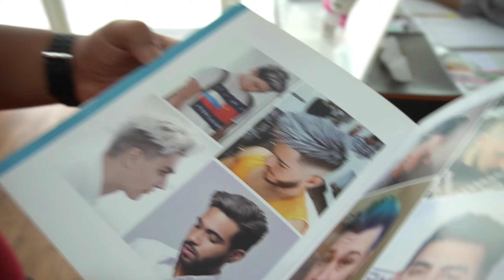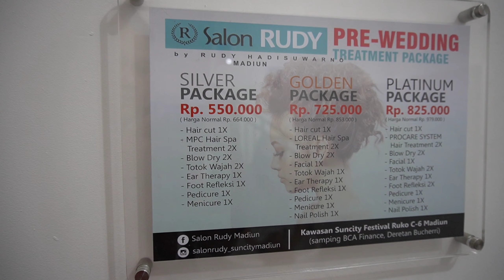SALON RUDY HADISUWARNO || HIGHLIGHT RAMBUT MENYAMBUT NEW NORMAL